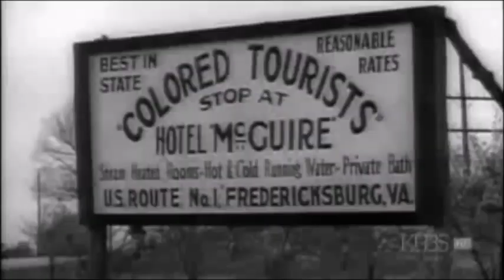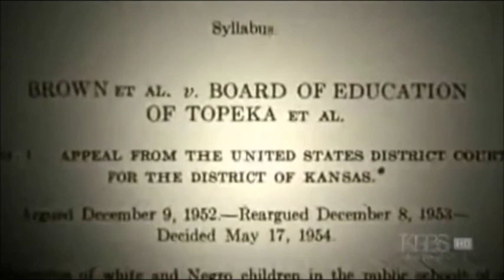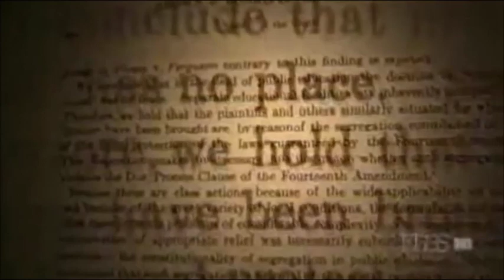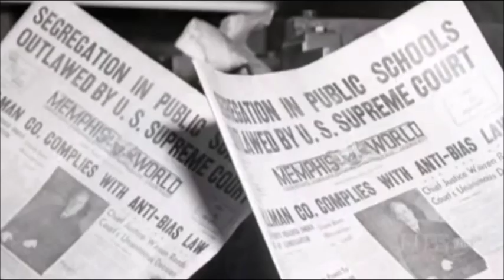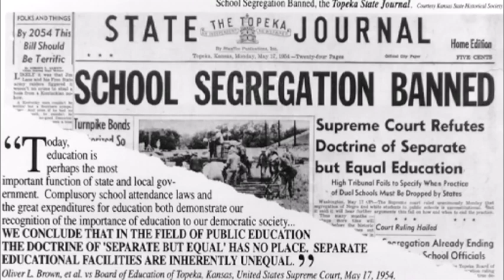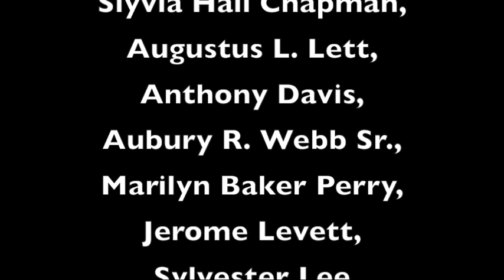Growing Up While Black Rockdale County 1965 1966 School Integration